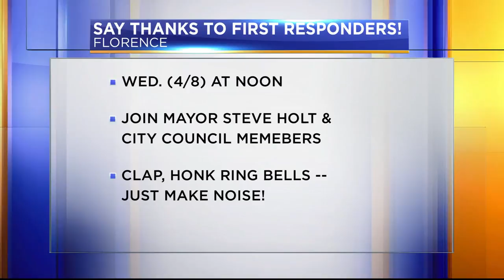Make noise to thank Florence first responders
Mayor Steve Holt wants noise, lots of noise, on Wednesday April 8 at noon to celebrate Florence first responders.